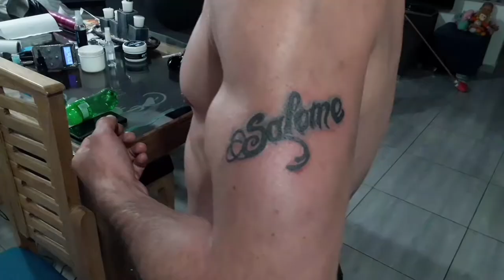tatuaje de lobo -Didier tamayo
Didier tamayo silva.